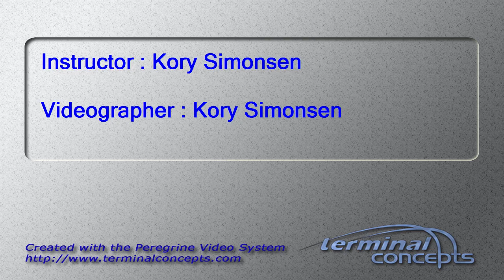Carolyn Mutchler's Tandem skydive!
Carolyn Mutchler's tandem skydive at Skydive Snohomish!